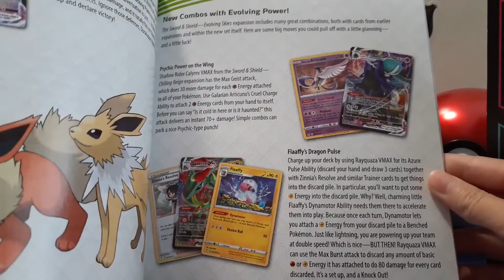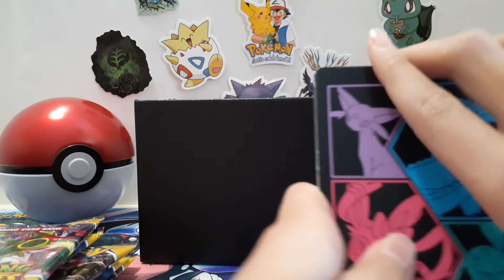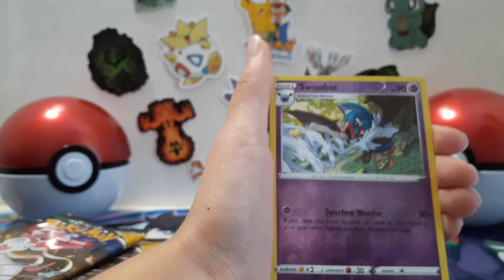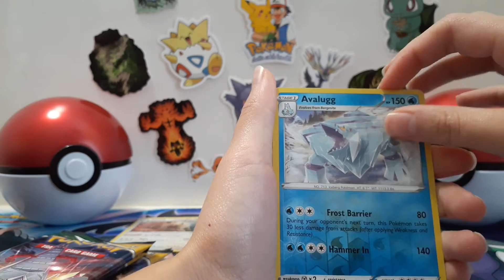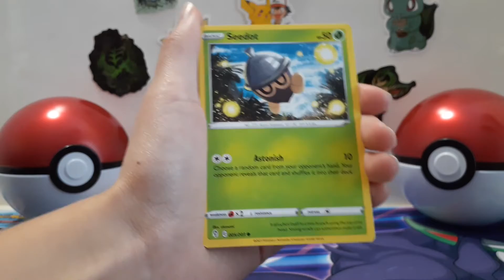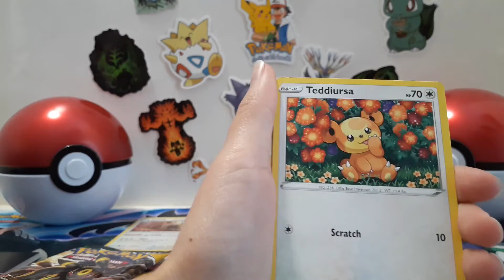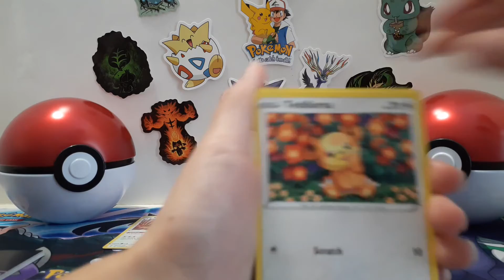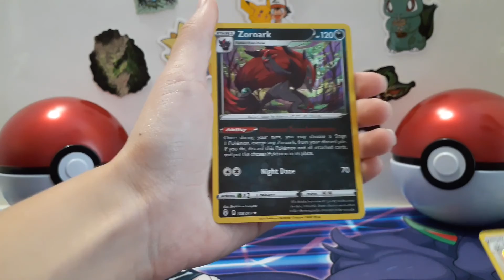Picked up an Evolving Skies ETB from Walmart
Today I am opening the pokemon TCG Evolving Skies ETB from Costco. Eevee is one of my favorite pokemon so I am excited to open this elite trainer box and see what I get.